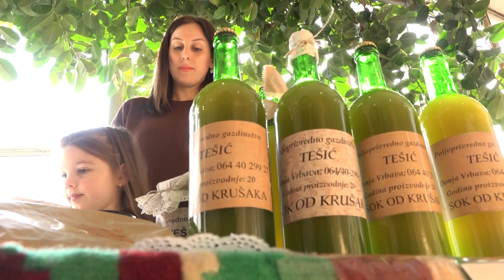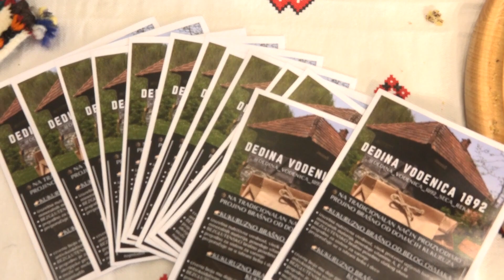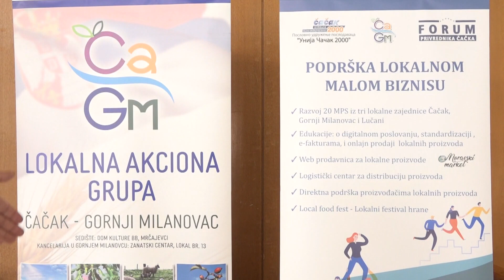Dnevnik zapadne Srbije - Otvoren sajam lokalne hrane u Čačku